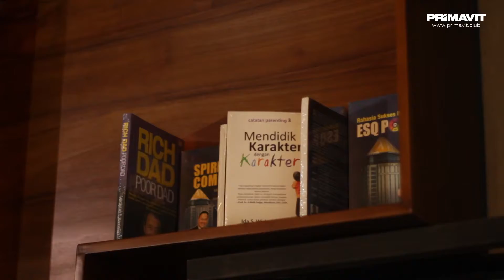COACH ACADEMY ADVANCE | INDRAYATI | PRIMAVIT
" Pelatih dapat berbicara dan berbicara serta berbicara tentang sesuatu, tetapi jika Anda merekamnya dan menunjukkannya kepada mereka, itu jauh lebih efektif. " - Larry Bird
Stay tune terus untuk video-video terbaik Kami
Surga dunia adalah sehari-hari beraktifitas dalam tubuh sehat prima
Primavit Indonesia berkomitmen ikut membangun masyarakat Indonesia yang sehat dengan moral mulia